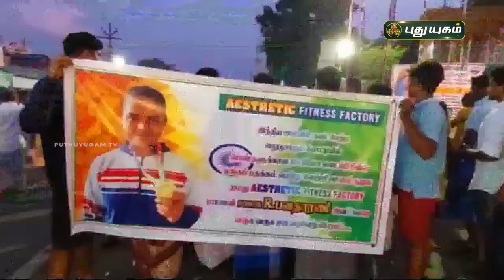தங்கம் வென்று தமிழகத்திற்கு பெருமை சேர்த்த தடகள வீரர்கள் | கரூர் | செய்தித் துளிகள் | PuthuyugamTV